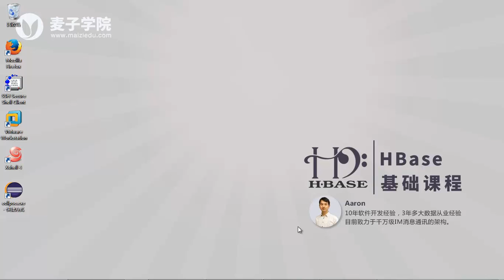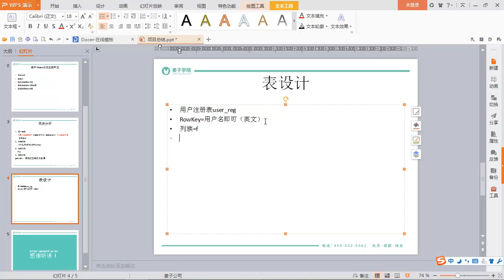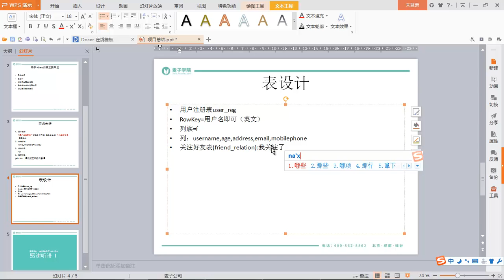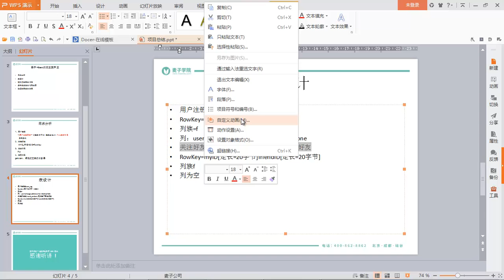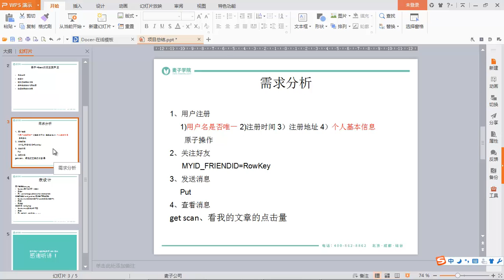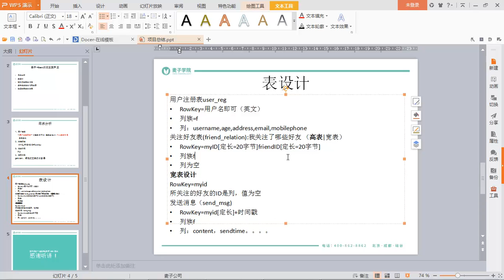HBase基础38 表设计